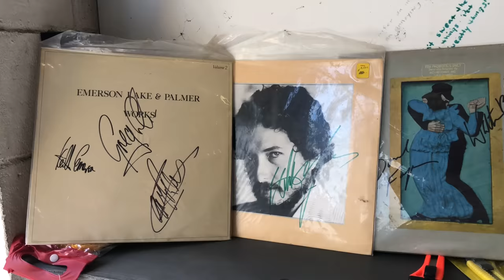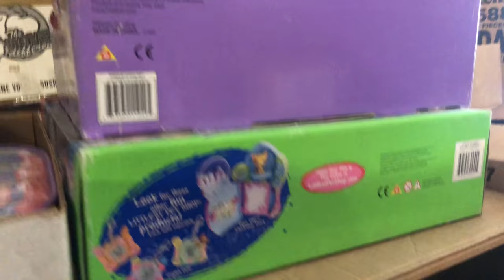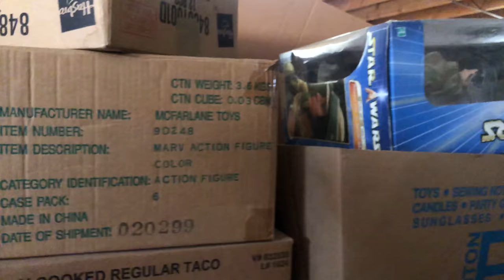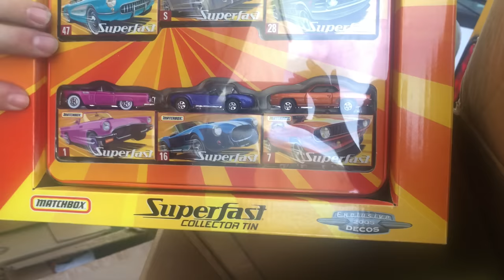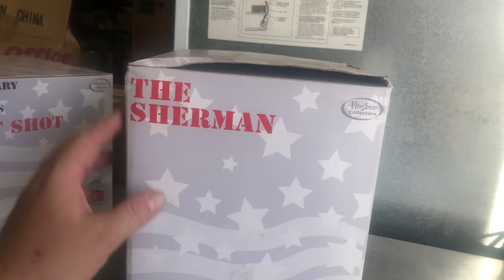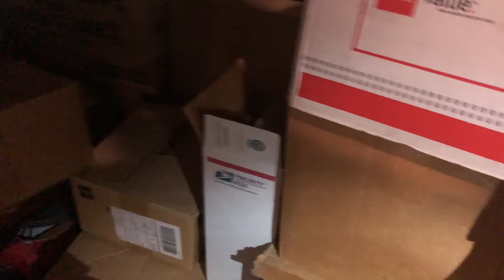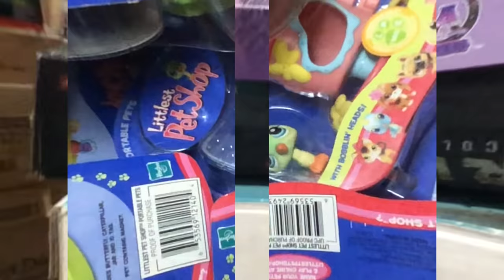WE SPEND $11000 DEAL OF A LIFETIME Action Figures Star Wars Hotwheels Storage Wars Abandoned Auction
We spend $11,000 on this deal of a Lifetime.

If you want to see Part 2 and some UNBOXING Videos from this deal please make sure to SubScribe LIKE and most Importantly Let us know in the comment section that you want to see more.

By the time it was all done we got around 25,000 Action Figures 20,000 to 30,000 Hotwheels ,
3000 Records and much more.

Lots of Star Wars  Gi Joe  HotWheels  Vintage and New MY Little Pet Shop Maters of the universe and much more

We Try to share as much educational stuff that we can so you can go out and make more money !s about 11kPart1